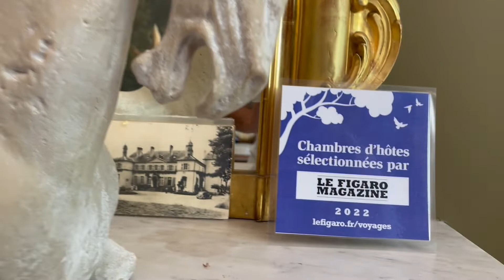Exposition F Grosliere : Château Charmeil : chambre hôtes de charme à Vichy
Le Château Charmeil à Vichy, accueillera l'exposition du peintre François Groslière. Le Chateau Charmeil vous propose des chambres d'hôtes de charme dans un lieu unique : Parc de plusieurs hectares, piscine intérieure chauffée Possibilité de privatisation du Chateau pour séminaire, mariage,